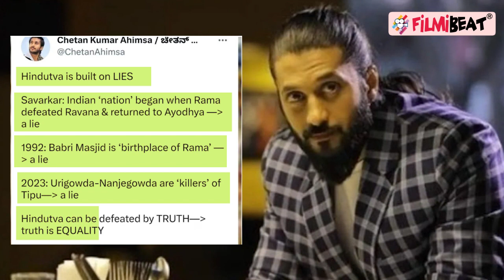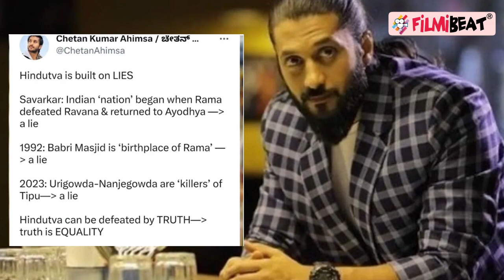Kannada Actor Chetan Kumar ने हिन्दू धर्म का किया अपमान, विवादित tweet पर हुए Arrest, Tweet Viral!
Kannada Actor Chetan Kumar gets arrested over Insulting Hindu Religion, Tweet viral. Kannada actor-activist Chetan Kumar alias Chetan Ahimsa was arrested on Tuesday by the Bengaluru city police for hurting religious sentiments with his tweet on Hindutva, his second arrest in the last year over his Twitter posts. Watch video to know more